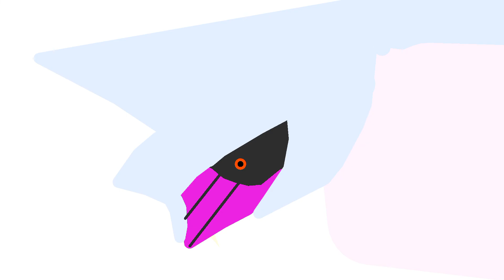The Palkia v2 H u g e wip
I recently got a New Phone and nog I lost everything :'D